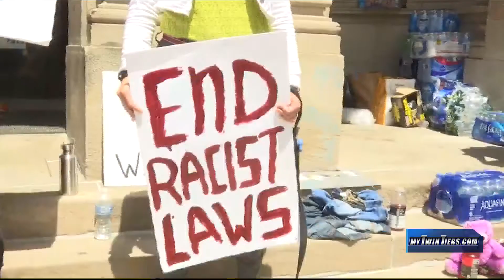Protesters gather in the Village of Bath